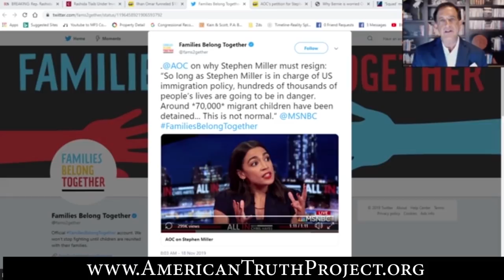The Secret Agenda of AOC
An ATP Report Production - In this episode of Nussbaum in the News, Barry Nussbaum is on the Conservative Nation show with Jermain Botsio. Barry and Jermain discuss an interview on MSNBC, ALL IN with Chris Hayes and Alexandria Ocasio-Cortez.